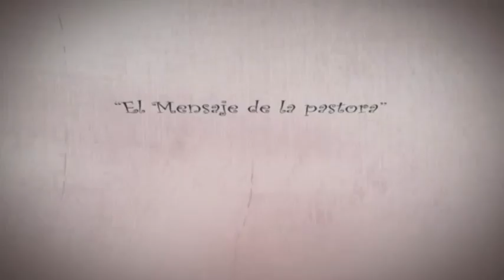RinconTelenovelero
repaso de telenovelas en el Mensaje de la Pastora, fanáticos religiosos, abstenerse